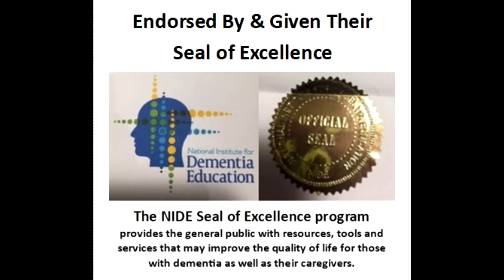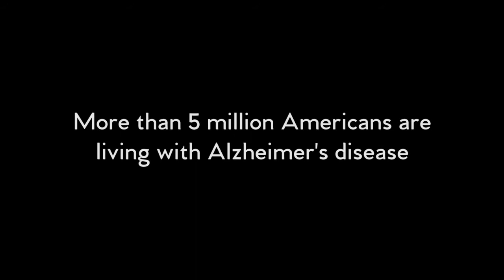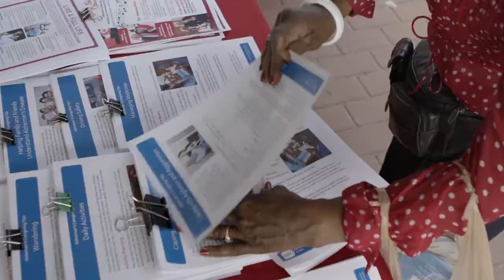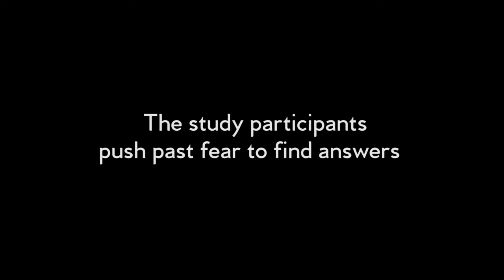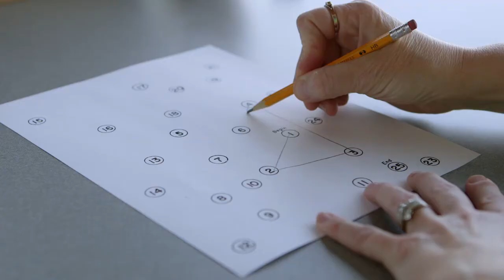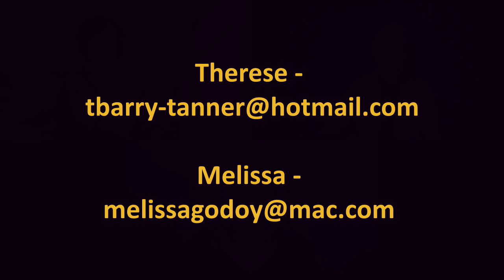Film “Determined” - Following Families on Their Dementia Journey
Lori La Bey talks with Therese Barry - Tanner the Producer and Melissa Godoy who is the Director, Cinematographer and Editor of the film “DETERMINED.” The film has been a total labor of love over several years.

Today we will hear why the film was so important to make, who it will impact and how you can see it. Please join us for a wonderful discuss which reflects not only the lives of those diagnosed but their families. Alzheimer's Speaks Radio - Shifting dementia care from crisis to comfort around the world one episode at a time by raising all voices and delivering sounds news, not just sound bites since 2011.